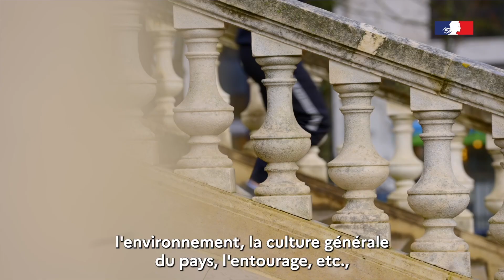La place de la femme dans le sport avec Maïlys, championne d'Europe de boxe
Maïlys, championne d'Europe poids coq EBU et éducatrice sportive, nous parle de l'importance de s'écouter, de prendre soin du "soi" pour se réaliser